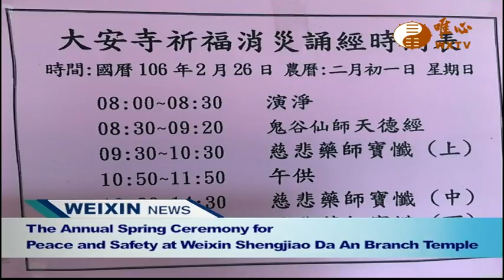Weixin Shengjiao News 26 唯心英語新聞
WXTV唯心英語新聞Weixin News
『唯心英語新聞』每週一23:30~00:00首播